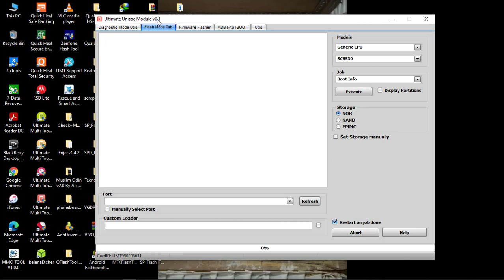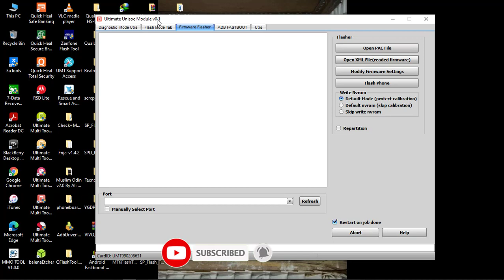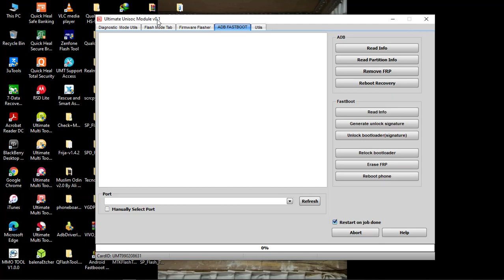UMT latest update tool for Qualcom and SPD CPU